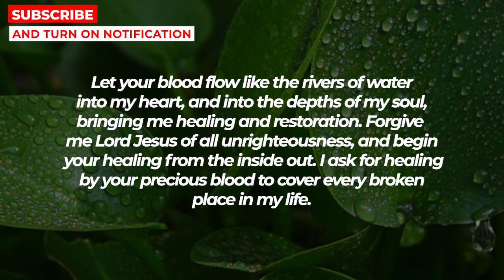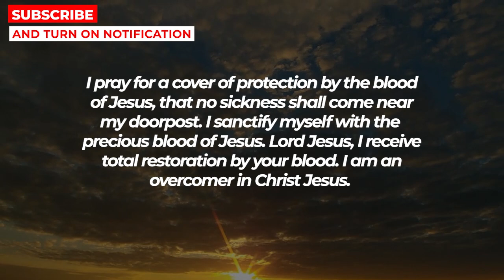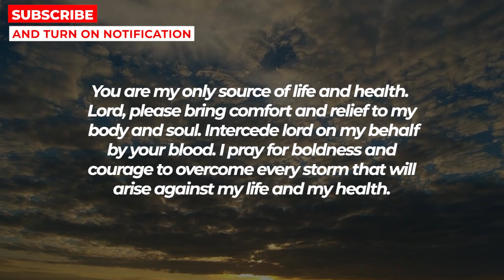JESUS WILL GRANT YOU HEALING IF YOU WATCH THIS NOW | Powerful Miracle Prayer For Healing